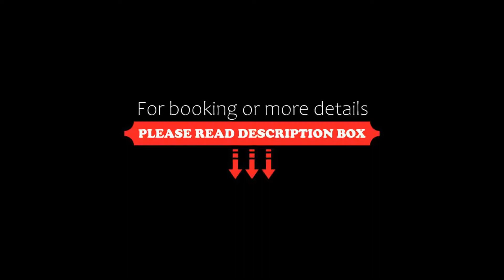OYO 79667 Townhouse Sunbrite, Gurgaon, India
About Property:
OYO 79667 Townhouse Sunbrite is located in Gurgaon, 6 km from Kingdom of Dreams and 8 km from MG Road. Among the facilities of this property are a restaurant, a 24-hour front desk and a shared kitchen, along with free WiFi. Private parking can be arranged at an extra charge.
Guest rooms at the hotel are equipped with a seating area and a TV. Each room has a private bathroom with a shower, a hairdryer and free toiletries. All rooms will provide guests with a fridge.
A continental b...
Property Type: Hotel
Address: S-01/09, S-01/09 Uppal Southend Sector 49, Gurgaon, 122003 Gurgaon, India
Searching For
1. OYO 79667 Townhouse Sunbrite - Gurgaon - India
2. OYO 79667 Townhouse Sunbrite - Gurgaon - India Address
3. OYO 79667 Townhouse Sunbrite - Gurgaon - India Rooms
4. OYO 79667 Townhouse Sunbrite - Gurgaon - India Amenities
5. OYO 79667 Townhouse Sunbrite - Gurgaon - India Offers and Deals
Audio Credit:
Track Title: Subway Dreams
Artist: Dan Henig